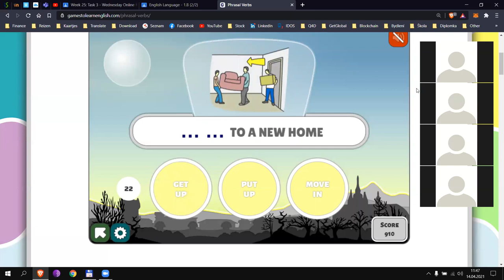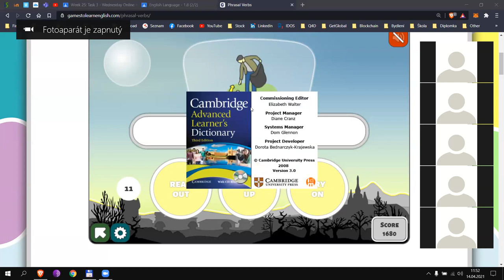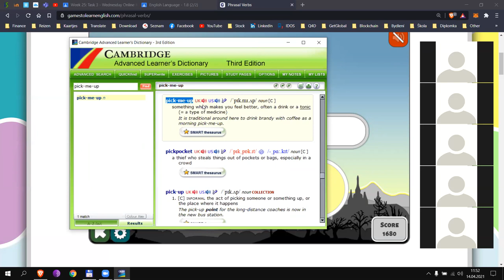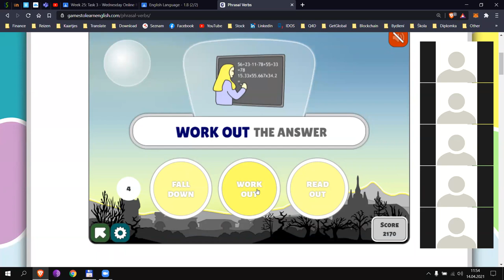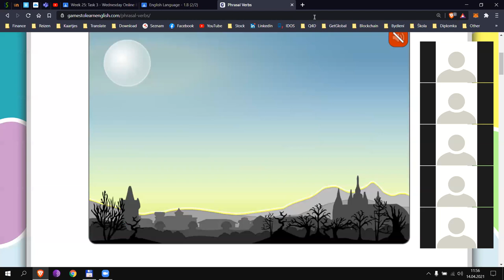Aj1r - Šťastný - 4E / p.45 - Extra Phrasal Verbs